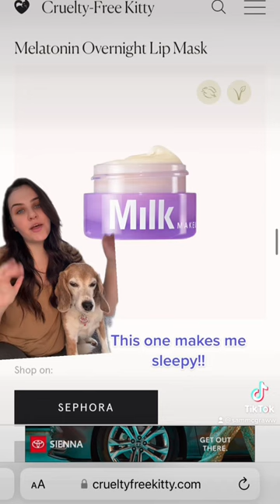MY FAV CRUELTY FREE LIP MASKS!